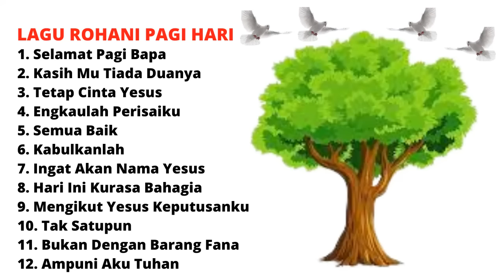💚🙏🏻💚Lagu Rohani Paling Enak di Dengar Di Pagi Hari💚💚 ~ Lagu Rohani Pilihan Terbaik Di pagi Hari💚🙏🏻💚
1. Selamat Pagi Bapa
2. Kasih Mu Tiada Duanya
3. Tetap Cinta Yesus
4. Engkaulah Perisaiku
5. Semua Baik
6. Kabulkanlah
7. Ingat Akan Nama Yesus
8. Hari Ini Kurasa Bahagia
9. Mengikut Yesus Keputusanku
10. Tak Satupun
11. Bukan Dengan Barang Fana
12. Ampuni Aku Tuhan